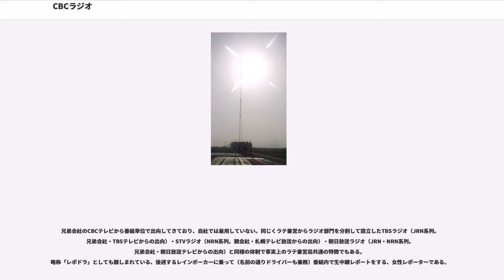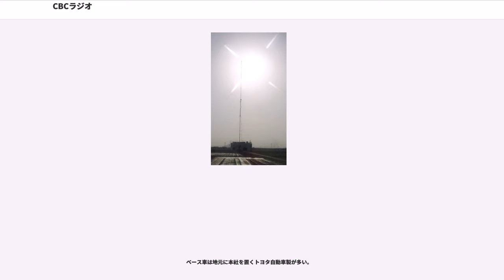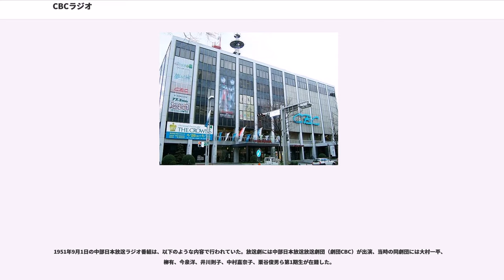CBCラジオ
株式会社CBCラジオ（シービーシーラジオ、"CBC RADIO Co., Ltd."）は、中京広域圏を放送対象地域とする中波放送（AM放送）事業を行っている特定地上基幹放送事業者である。
JRNフルネット局。

1951年9月1日午前6時30分、日本初の民間放送局として中部日本放送（CBC）でラジオ放送（本放送）を開始。1956年にテレビ放送が開始され、ラジオ・テレビ兼営局となった後は、ラジオ局部門の通称として「CBCラジオ」の名が使われている。

2011年9月1日に株式会社テクノビジョン（CBCの子会社。沿革も参照）を「株式会社CBCラジオ」へ社名変更し、CBCからラジオ局運営の受託を開始。2013年4月1日付でCBCからラジオ放送局免許を承継。CBC本体から独立（分社化）し、同時に日本民間放送連盟（民放連）へ加入した。

本社は愛知県名古屋市中区新栄のCBC本社内に置いており、CBCの略称は本社・当社・テレビで共用している。

放送局としての沿革は中部日本放送#沿革を参照。ここでは現行運営会社の株式会社CBCラジオの沿革を記載する。

基本的にはCBCテレビのキャッチフレーズと同じだったが、2008年秋改編（2008年9月29日）以降は、テレビとは違ったキャッチフレーズを使用している。以前のものはCBCテレビの歴代キャッチフレーズ参照。

放送時間 - 5:00を1日の基点とする24時間放送。但し日曜深夜（月曜未明）25:02（1:02）（後述の『誠と拓海はディナーのあとで』（毎月第2日曜深夜）と『誠とDAISのこれからどうする?』（毎月第4日曜深夜）が放送される日のみ26:02（2:02）） - 4:55は放送休止。

※AMステレオ放送実施局は親局1053kHzのみで、それ以外の中継局は全てモノラル放送である。

北朝鮮の地下放送「救国の声」が、1978年12月20日、それまでの1135kHzを1053kHzに変更、1,500kWの大出力（CBCラジオは50kW）で放送され、夜間は電離層の影響も加わり混信が発生し、特にエリア外リスナーから「エリア外でCBCラジオを聴くことは不可能だ。周波数を変えて欲しい」などとの不満の声が上がっていたこともあった。放送エリア内の対策として、1998年7月に岐阜中継局を岐阜県羽島郡川島町北山町（現在の各務原市川島北山町）に設置し、639KHz500Wで放送を開始したが、救国の声は2003年8月1日で中止された（施設は「朝鮮中央放送」が流用し使用している）。後に岐阜中継局は『2015年10月1日に三国山FM補完中継局の開設で岐阜市周辺のほぼ全域でFM波での受信が可能になった』として、2018年10月31日23時59分50秒をもって停波・閉局した。

年に数回実施されている聴取率調査（レーティング）において、2002年4月から中京地区聴取率調査で総合1位を連続して獲得している。
2005年冬期はライバルの東海ラジオ・NHKラジオ第1との同率に甘んじたが、その後は東海3県（愛知・岐阜・三重）全ラジオ局の中で常に全放送時間帯単独首位を独走し続けている。なお連続総合首位となると、ラジオの番組で発表され、ラジオCMまで放送される。
レーティング期間になると「CBCラジノミクス（2013年6月期。以前は別名称）｣と題し、各番組から様々な豪華プレゼント等が用意される。

2009年6月期以降の聴取率調査で、全時間帯に於いて（東海3県内）単独首位を獲得している。

CBC放送センター完成前までは、1050kHz（kc）時代と1053kHzになってからでは若干異なる。CBC放送センター完成後及び岐阜中継局開局を機に、映画『トゥルー・ロマンス』からの一曲『You're So Cool』にBGMを変更し、その後2013年3月までは映画『フォレスト・ガンプ/一期一会』のテーマを使用していた。2013年4月の変更を経て、2018年3月現在はCBCテレビと同様、ヴァイオリニスト・高橋誠（たかはし せい）演奏によるBGMを使用している。また、オープニングでは、緊急警報放送の試験放送も内包している。
かつてのオープニング・クロージングでは、周波数紹介のときに親局は「本社」、中継局は1つずつ「CBCラジオ（免許継承前...